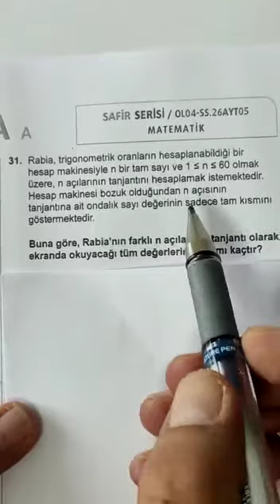SAFİR AYT CUMA GEOMETRİ